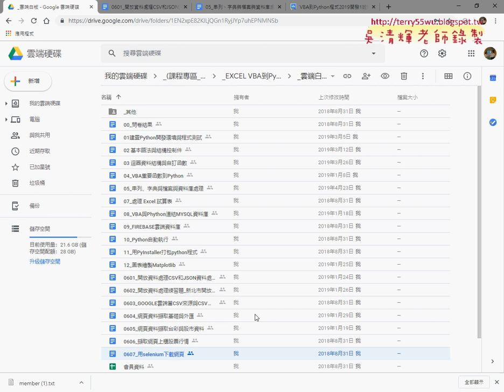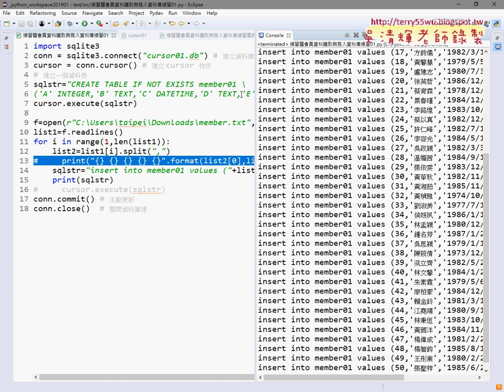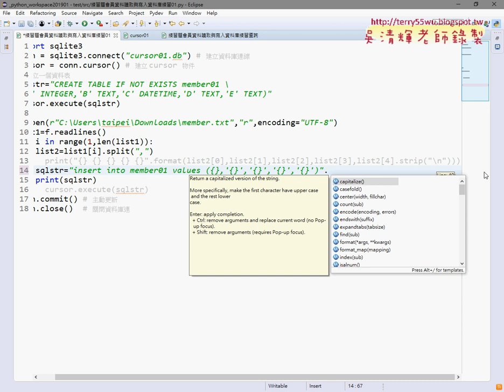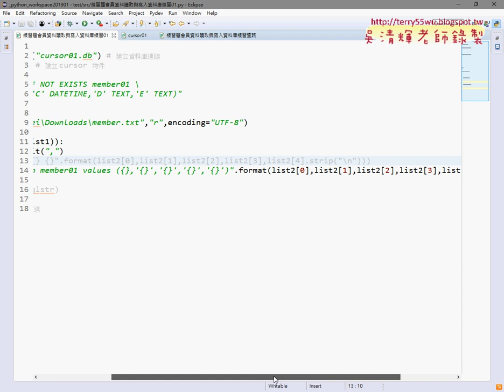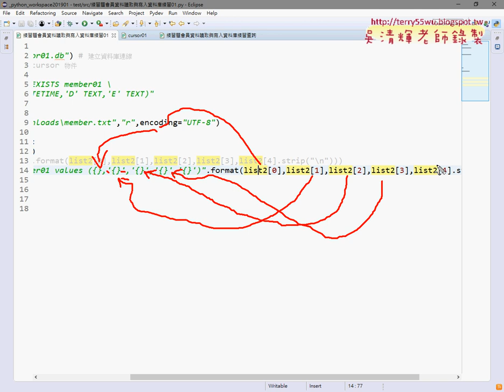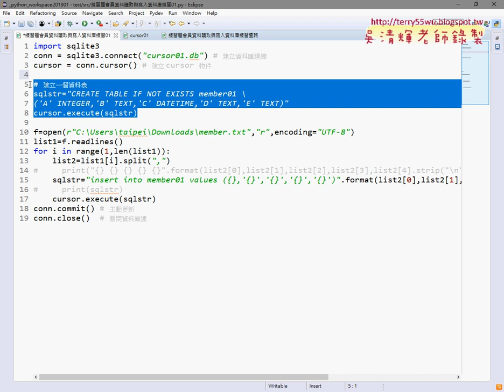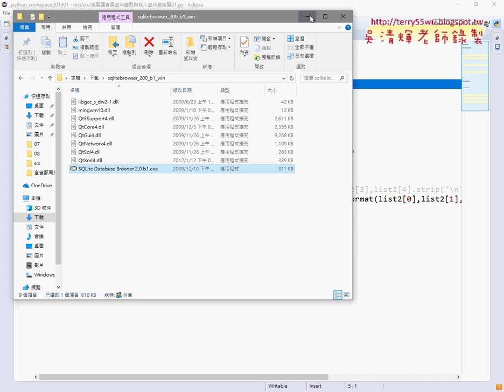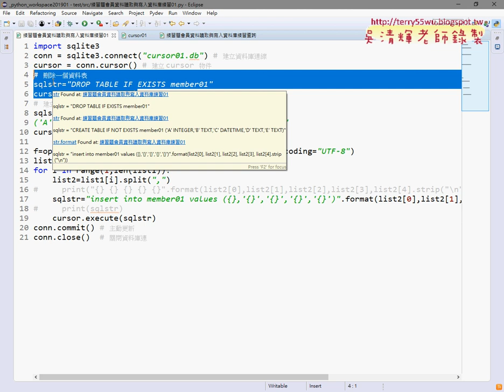02 新增SQL語法改用format產生與刪除資料表